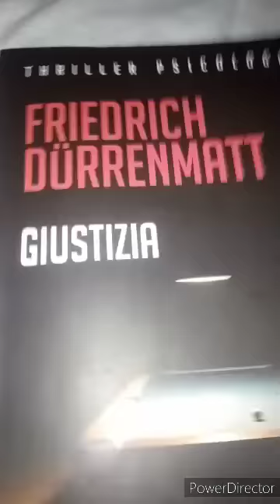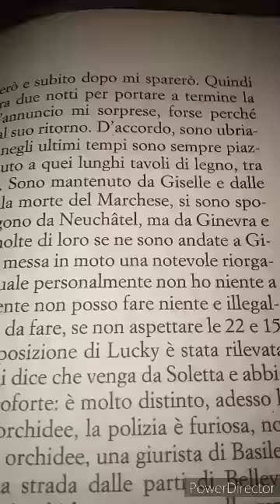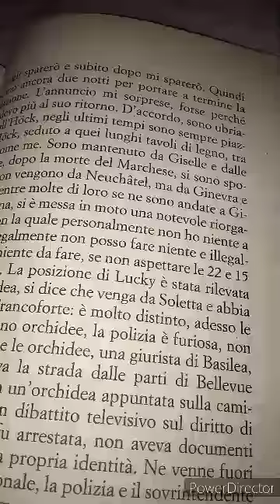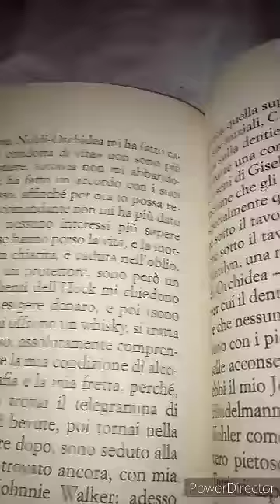Friedrich Durrenmatt Giustizia. 139 parte